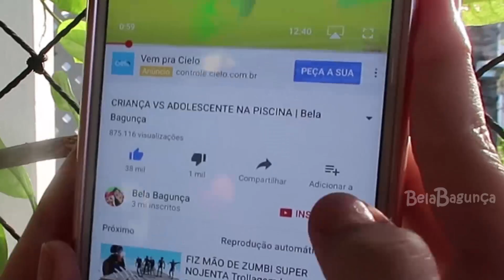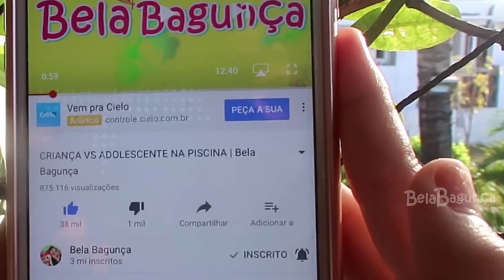MÃE e PAI - Bela Bagunça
No vídeo de hoje, bela bagunça, vamos assistir a diferença, mãe e pai, como uma mãe e um pai fazem em uma loja de brinquedos, comprando brinquedo para o filho, A mãe age diferente do Pai? Vamos ver a aventura com a bela bagunça, mamãe bagunça e papai bagunça.